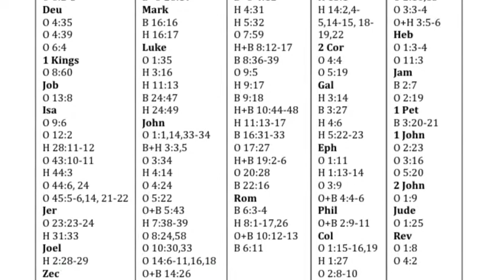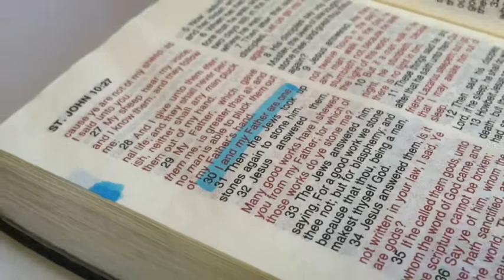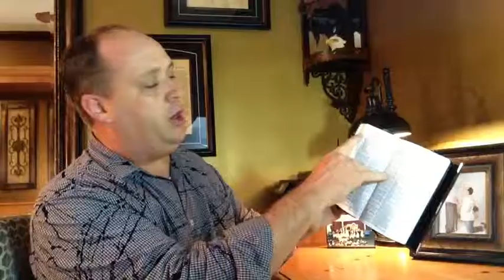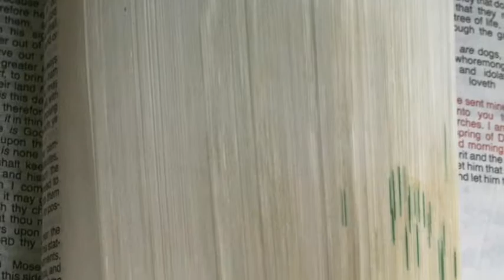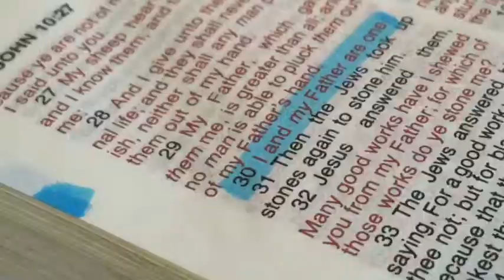iGo Training Center #3 Bevel Your Bible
A simple yet very effective way to mark your bible. After you go through this process you will always fill ready to teach the word.